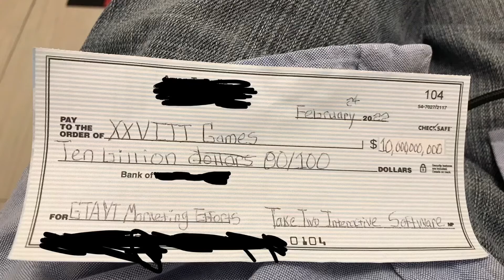$10,000,000,000 Check | Example Template